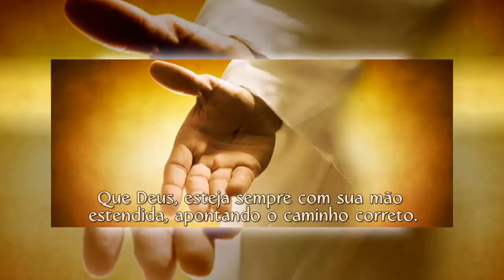FELIZ DIA DAS CRIANÇAS MACIEL CHAVES JR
MACIEL CHAVES JR